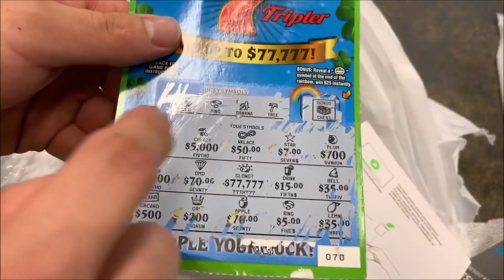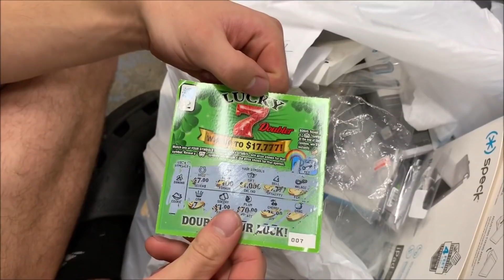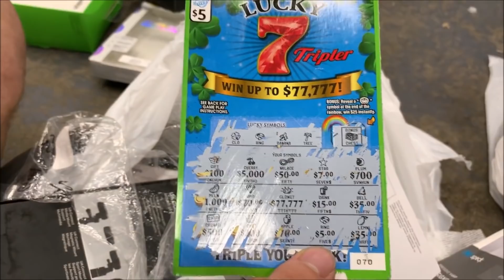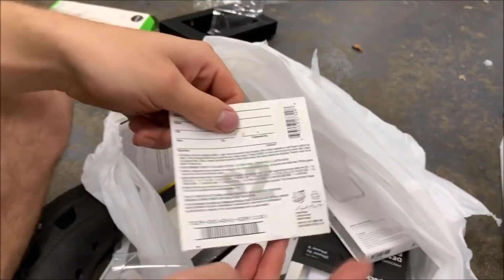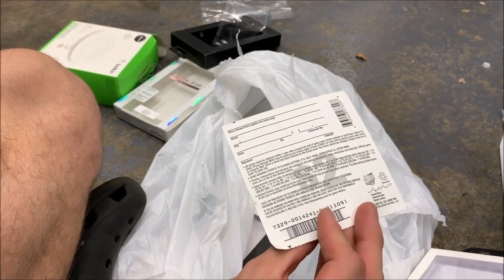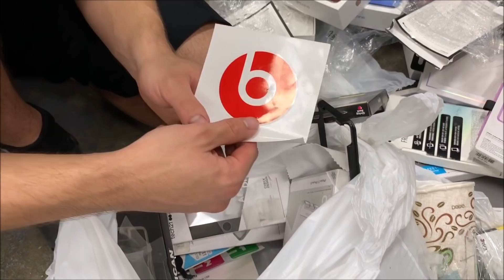FOUND WINNING LOTTERY TICKETS!! DUMPSTER DIVING!!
We Decided To Hit Our Local Apple Store Dumpster, No We Don't Find iPhones, But We Found Winning Lottery Tickets!!

DUMPSTER DIVING APPLE STORE!! FOUND MOST EXPENSIVE iPHONE!

Credits: Abandoned Exploration Squad For Voice
               Wauconda Broke Boy For Camera (Freelancer)

Credits & Rights Owned By Both Parties : Wauconda Broke Boy & Abandoned Exploration Squad As A Collaboration.